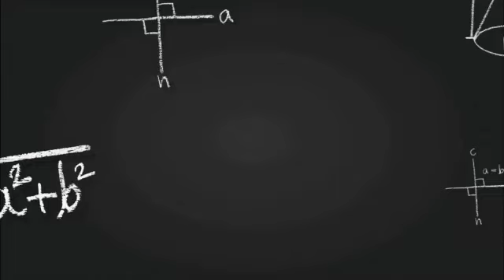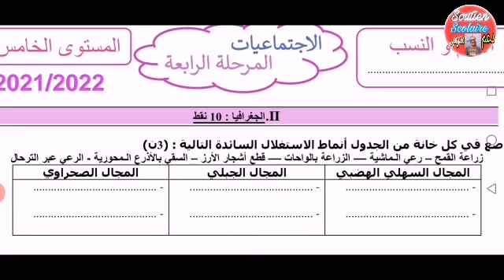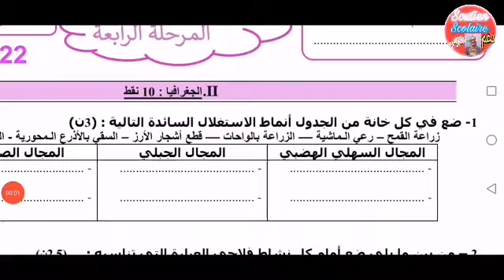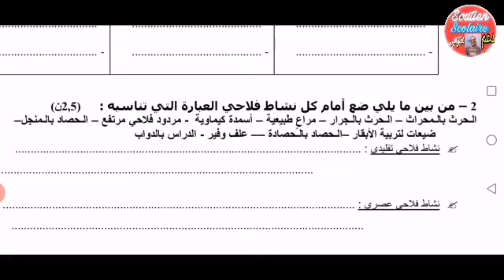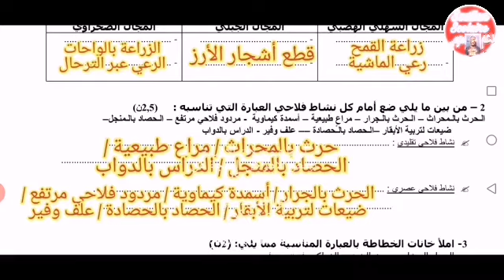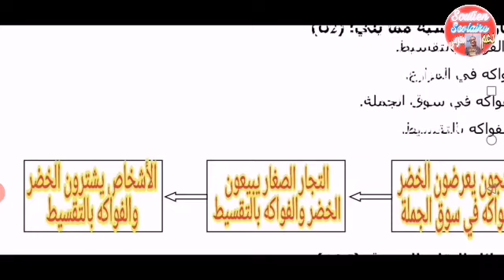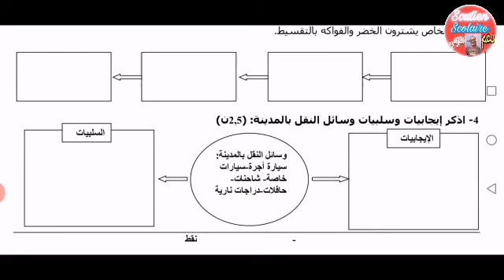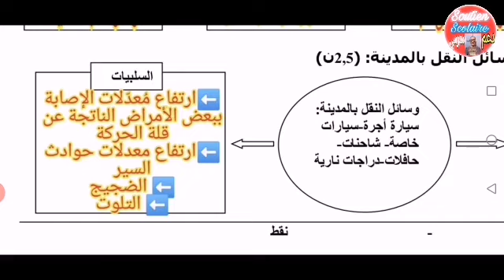فروض المرحلة الرابعة المستوى الخامس إبتدائي 2023 النموذج 5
الفرض 2 الدورة الثانية مادة الإجتماعيات المستوى الخامس إبتدائي 2023 النموذج 5 ،
الفرض 2 الدورة الثانية الإجتماعيات الخامس إبتدائي 2023 النموذج 5 ،
رابط تحميل الفرض 2 الدورة الثانية مادة الإجتماعيات المستوى الخامس إبتدائي النموذج 5 بصيغة pdf 👇

الفرض 2 الدورة التانية مادة الإجتماعيات الخامس إبتدائي2023 نموذج 5 ،الفرض 2 الدورة الثانية مادة  الإجتماعيات الخامس إبتدائي 2023 ،
الفرض 2 الدورة الثانية مادة الإجتماعيات المستوى الخامس إبتدائي 2023 ،
الفرض الثاني الدورة الثانية مادة الإجتماعيات المستوى الخامس
الفرض الثاني الدورة الثانية الإجتماعيات الخامس ابتدائي
الفرض 2 الدورة 2 مادة الإجتماعيات المستوى الخامس
فروض المستوى الخامس الدورة الثانية
الإجتماعيات الفرض التاني الدورة الثانية
مراقبة مستمرة 2 الدورة الثانية الإجتماعيات الخامس
فروض المرحلة الرابعة المستوى الخامس
فروض المرحلة الرابعة المستوى الخامس ابتدائي
فرض المرحلة الرابعة الإجتماعيات الخامس
2 الدورة 2 مادة الإجتماعيات فرض المرحلة الرابعة
فرض 2 الدورة التانية الإجتماعيات المستوى الخامس
الفرض 2 الدورة 2 الإجتماعيات المستوى الخامس
فرض الإجتماعيات
المنير في الإجتماعيات
فرض الإجتماعيات المستوى الخامس
فروض الإجتماعيات
فضاء الإجتماعيات
فروض المستوى الخامس ابتدائي مع التصحيح
فروض المستوى الخامس ابتدائي الإجتماعيات
فرض الإجتماعيات الخامس ابتدائي
فروض المرحلة الرابعة الخامس إبتدائي
فرض المرحلة الرابعة المستوى الخامس